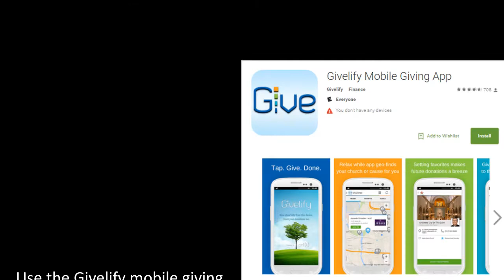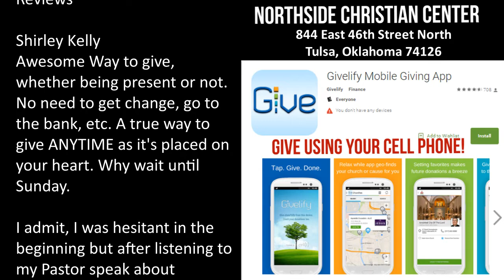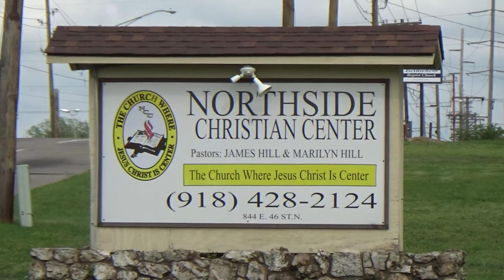10-3-2021 Sunday Morning Praise & Worship Service